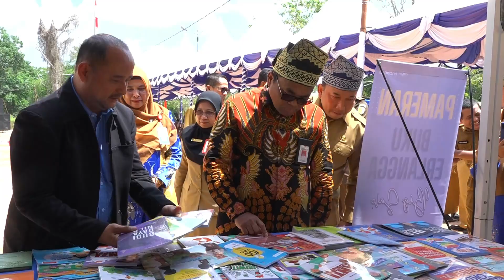Launching Gedung Layanan Perpustakaan Umum Daerah Kabupaten Siak